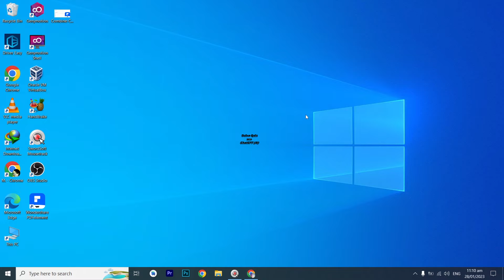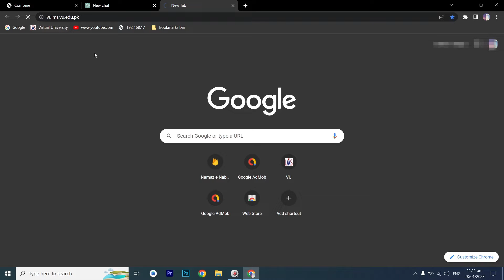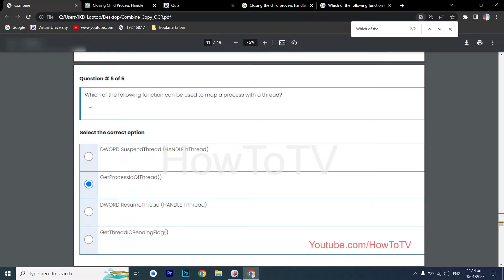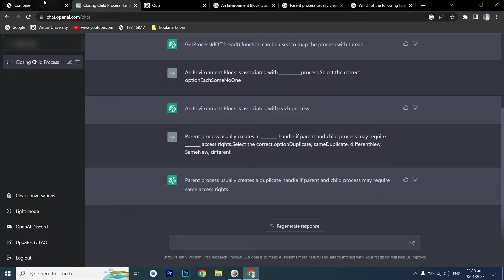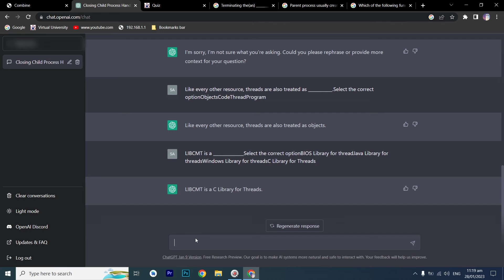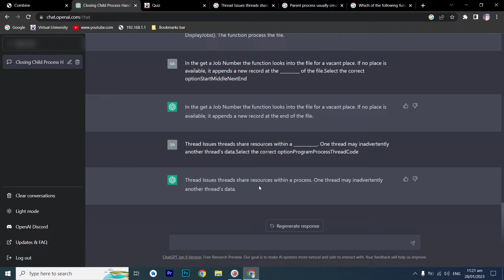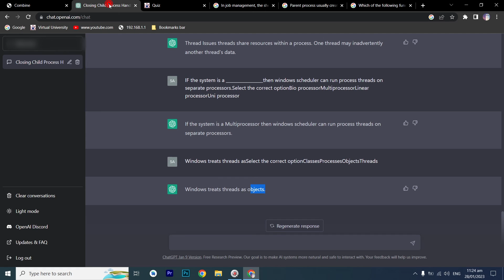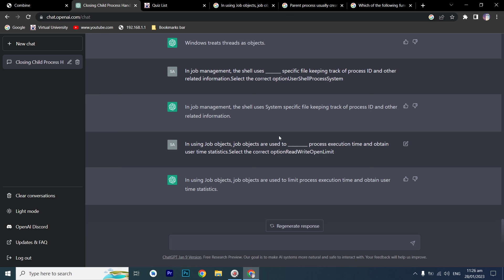How to get full Marks in Quiz using ChatGPT(AI)|Get Full marks in Assignments|Quizes|openai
Big News for Students, Now you can Get Full Marks in all Quiz and assignments by using openai Chat GPT.
ChatGPT (Chat Generative Pre-trained Transformer) is a chatbot launched by OpenAI in November 2022. It is built on top of OpenAI's GPT-3 family of large language models, and is fine-tuned (an approach to transfer learning) with both supervised and reinforcement learning techniques.
School college and university students can benifit from this chatbot by asking lecture related questions ,short lectures , quiz's, assignments ,coding questions etc.
virtual university students can solve their assignments quize's with chat GPT for full marks.
This video is only for educational purposes, always prepare for your quize's and assignments because these tools did not help you in your final term exam. use chatGPT in extremes conditions.
make your life easy by learning tips and tricks from this channel.
How to Sign Up for ChatGPT: A Step-by-Step Tutorial"
Some Random Tags
ChatGPT
openai
tutorial
chatgpt tutorial
quiz 1
assignment 1
virtual university
finalterm , midterm preparation
language model
artificial intelligence
quiz with chatgpt
chatbot
Assignment Quizzes GDB Solution
Solve Assignments
assignments Quizzes
Boost Grades
VU Assessments
Chat GPT Assignment Quizzes GDB Solution